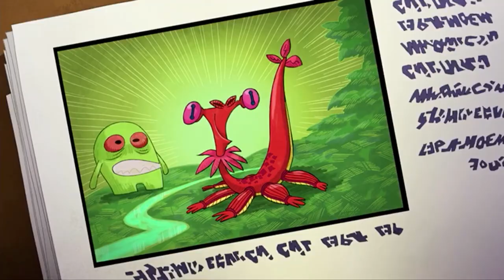Ảo thuật gia đại tài tập 42 gắn kết